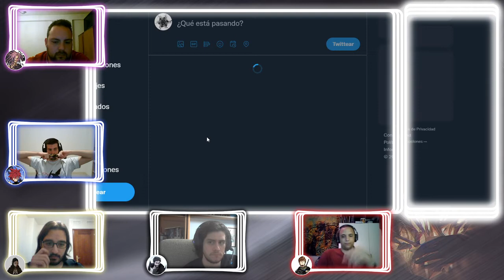El Arbol de las almas tempora 2 sesión 26